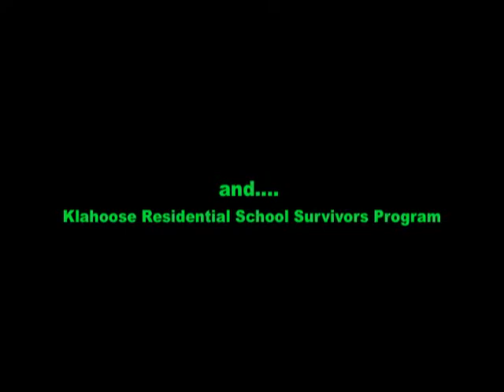Elders Flight to the Toba valley.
Plutonic Power invites the Klahoose Elders for a heli tour of the traditional lands.